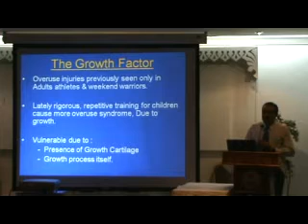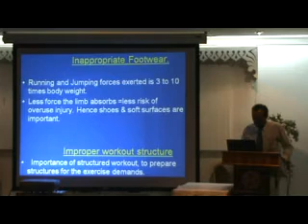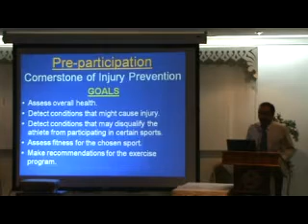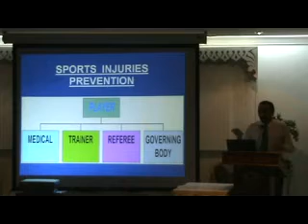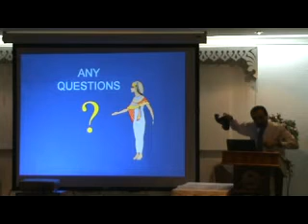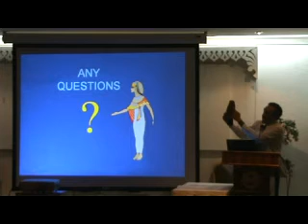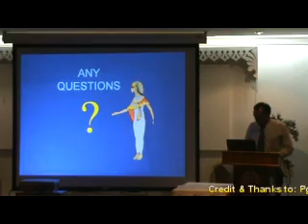Prevention of Sports Injuries Part 7 of 7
Introduction to Sports Science Level 1 09/07/09